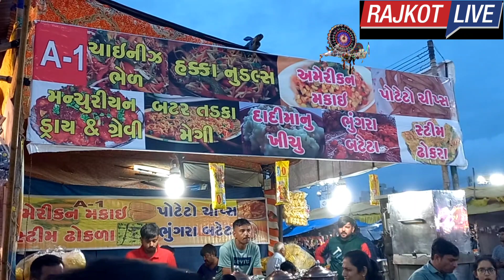RAJKOT LOKMEDO 2022 03 રાજકોટમાં લોકમેળામાં બીજા દિવસે લાખો લોકો ઉમટી પડ્યા, મેળો બરાબર જામ્યો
રાજકોટમાં લોકમેળાનો પ્રારંભ થઈ ચૂક્યો છે ત્યારે મોટા ફજર-ફાળકા, અવનવી રાઈડ્સ તેમજ ખાણીપીણીના સ્ટોલ્સ વચ્ચે સખીમંડળોની બહેનોના સ્ટોલ્સ લોકોના આકર્ષણનું કેન્દ્ર બન્યા છે. મેળામાં આયોજિત મંગલમ ક્રાફ્ટ બજાર – પ્રદર્શન સહ વેચાણ સ્ટોલ્સમાં મુલાકાતીઓનો ધસારો જોવા મળી રહ્યો છે.

મહિલાઓ સ્વમાન સાથે સ્વાવલંબી અને આત્મનિર્ભર બનીને જીવી શકે તે માટે રાજ્ય સરકાર સતત પ્રયત્નશીલ છે. સરકાર વિવિધ યોજનાઓ અને કાર્યક્રમો થકી મહિલાઓને રોજગારીની તકો પૂરી પાડે છે, ત્યારે રાજકોટના લોકમેળામાં પણ સખીમંડળોના સ્ટોલ્સ બનાવવામાં આવ્યા છે. જ્યાં મહિલાઓ સખીમંડળની મદદથી ઉત્પાદિત વસ્તુઓનું વેચાણ કરીને રોજગારી મેળવી રહી છે. મહિલાઓ દ્વારા ઉત્પાદિત કલાત્મક વસ્તુઓ મેળાામાં મહાલવા આવતા લોકોનું ધ્યાન ખેંચી રહી છે.

ઉલ્લેખનીય છે કે, રાજકોટના "આઝાદીના અમૃત લોકમેળા"માં દીનદયાળ અંત્યોદય યોજના, રાષ્ટ્રીય ગ્રામીણ આજીવિકા મિશન, તથા જિલ્લા ગ્રામ વિકાસ એજન્સીના સંયુકત ઉપક્રમે મંગલમ ક્રાફટ બજાર "પ્રદર્શન સહ વેચાણ"નું આયોજન કરવામાં આવ્યું છે. આ પ્રદર્શન મુખ્યમંત્રીશ્રી દ્વારા ખુલ્લું મુકવામાં આવ્યું હતું.

આ અંગે ડિસ્ટ્રિક્ટ લાઈવલી હુડના મેનેજરશ્રી વિરેન્દ્રસિંહ બસિયાએ જણાવ્યું હતું કે, મહિલાઓને આત્મનિર્ભર બનાવવા માટેના સંનિષ્ઠ પ્રયાસો સાથે રાષ્ટ્રીય ગ્રામિણ આજીવિકા મિશન અંતર્ગત સ્વસહાય જૂથની બહેનો આ પ્રદર્શન મારફત પોતાના દ્વારા ઉત્પાદિત કલાત્મક ચીજવસ્તુઓનું વેચાણ કરીને આજીવિકા મેળવ શકશે.

તેઓએ વધુમાં ઉમેર્યું હતું કે, આ પ્રદર્શનમાં આશરે ૫૨ (બાવન) જેટલા સ્ટોલ ઉપર સ્વસહાય જૂથની મહિલાઓ દ્વારા પેચવર્ક, હેન્ડિક્રાફટની અવનવી વસ્તુઓનો ખજાનો, ભરત ગૂંથણ, હર્બલ પ્રોડક્ટ, હસ્તકલાની વિવિધ વસ્તુઓ, લાકડાંના રમકડાં, લોખંડના રમકડાં, ઘર સજાવટની વસ્તુઓ, ડ્રેસ મટીરીયલ, કુર્તી ઈમિટેશનની અવનવી વસ્તુઓ, વેસ્ટમાંથી બેસ્ટ વસ્તુઓનો ખજાનો, સોફ્ટ ટોઈઝ, દોરી જુલા, સુંદરીઓની સજા શણગારની વસ્તુઓ સહિતની અવનવી વસ્તુઓના પ્રદર્શનને નિહાળવા જાહેર જનતાને અનુરોધ કરવામાં આવ્યો હતો.